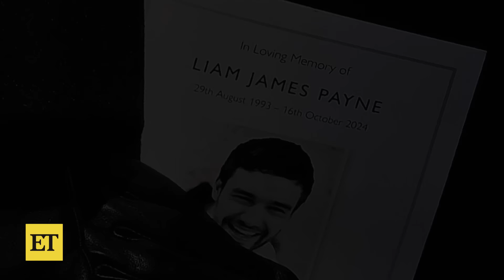Liam Payne's Parents Mourn Alongside One Direction at Funeral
Liam Payne’s parents, Karen and Geoff, mourned their son at his funeral in England alongside Harry Styles, Zayn Malik and more.